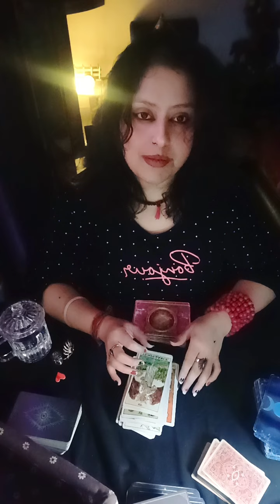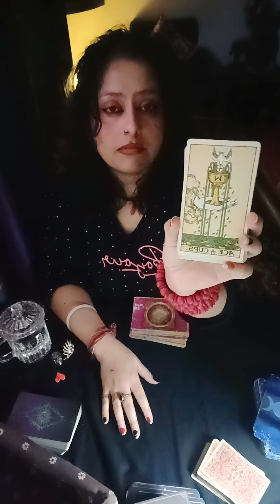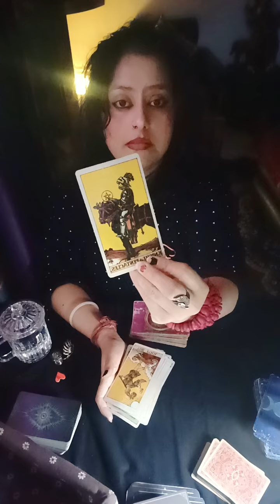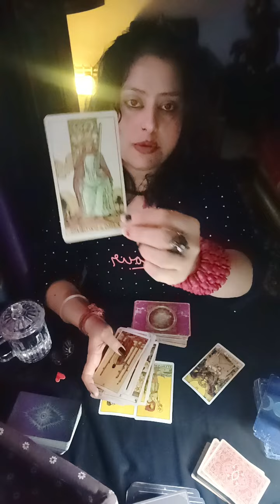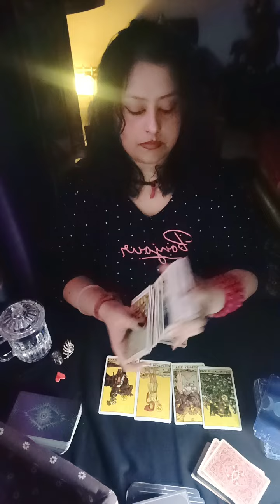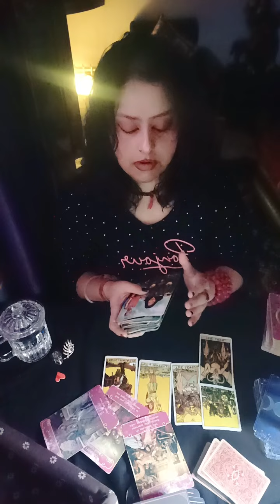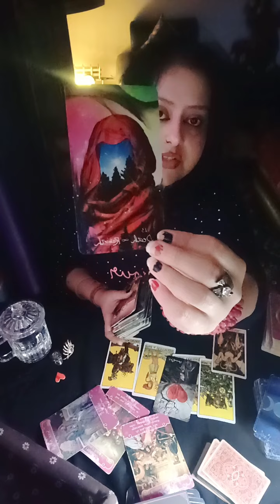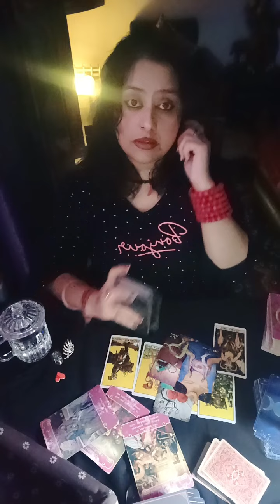Virgo♍Taurus♉Capricorn♑~🍒This is Romance ❤️Bouncy Love 👄To know Them 💫(Mid February 2024)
HELLO WISHERS

MAINTAIN THAT.

WELCOME TO YOUR👹Virgo♍Taurus♉Capricorn♑~🍒This is Romance ❤️Bouncy Love 👄To know Them 💫(Mid February 2024)🧿🦋🌹twin flames, soul mates,🌹 connections🔮💓♥️ TIMELESS READING"(TWINFLAMES,SOULMATES,CONNECTIONS,DREAMZ,PASSION READING)